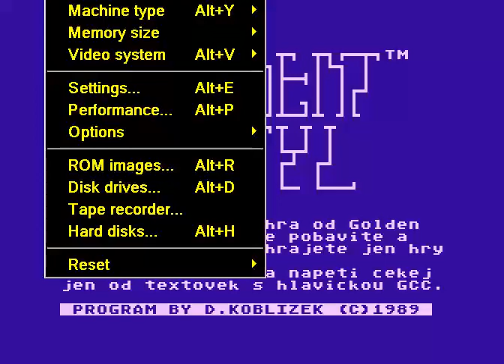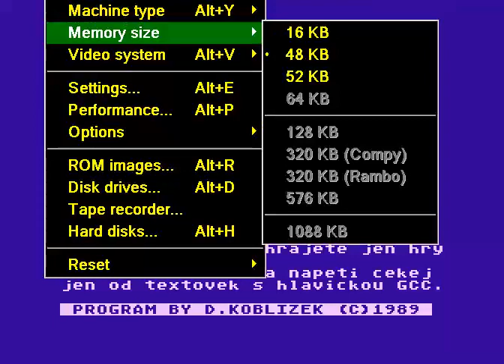Prudent Dactyl I 1 PROBLEM PD Hlavácek, Tomáš Cejka, Václav 1990 SIS ATARI 8BIT XL XE 400 800 600 12